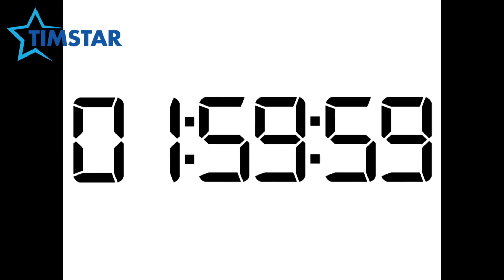Timstar Junior Scientist - November Experimonthly Entry!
Poppy is our 'Junior Scientist'!